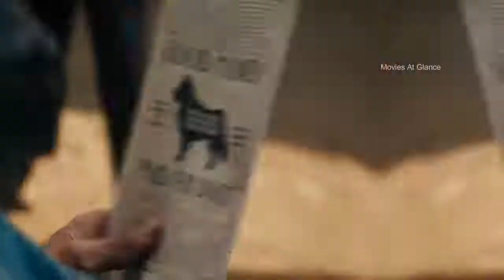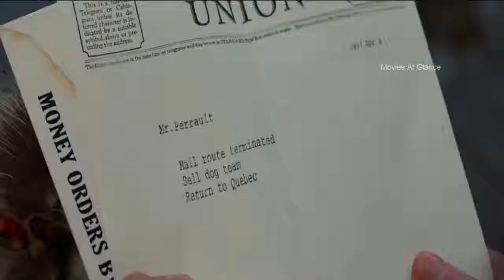The call of the wild movie explain in hindi